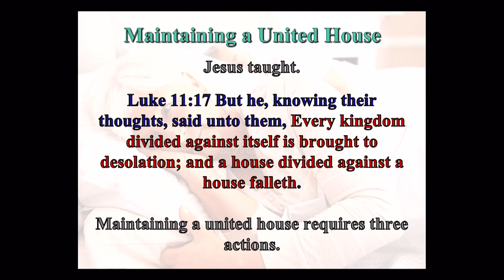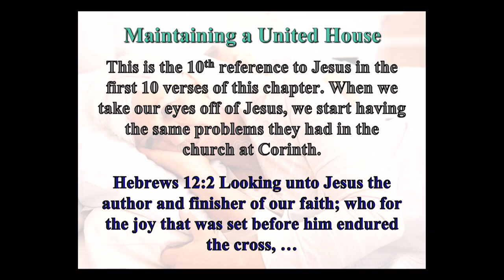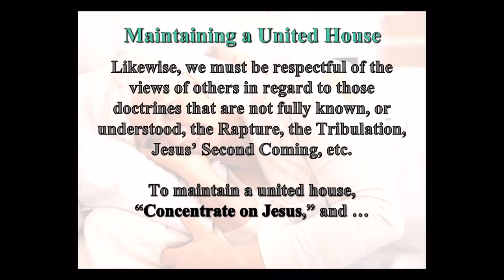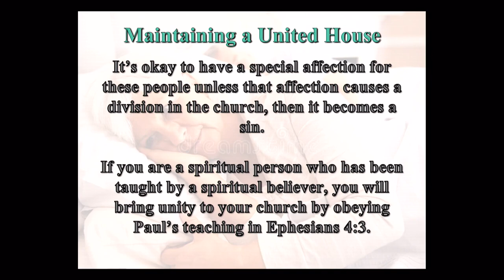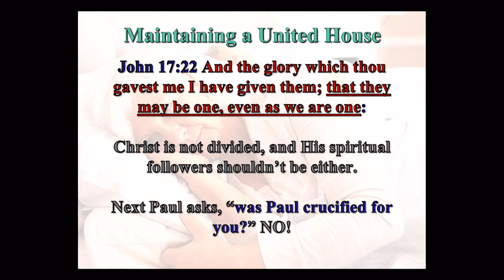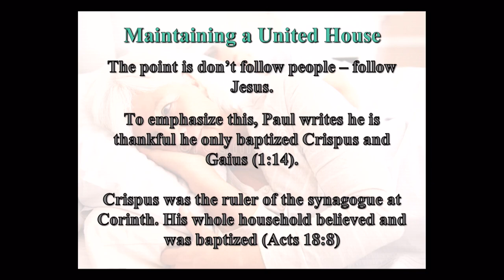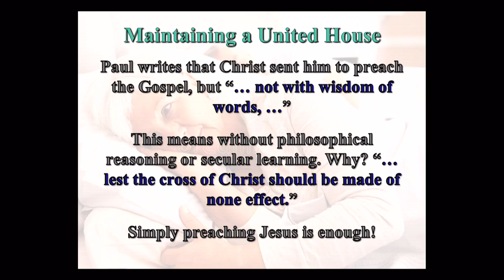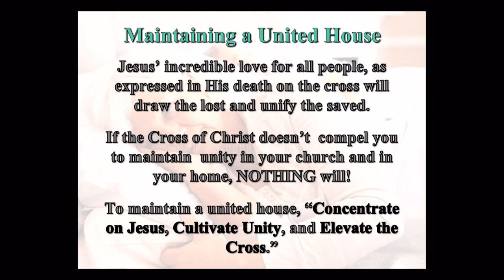Problem Solving Lesson 2 Thursday 11 16 2023